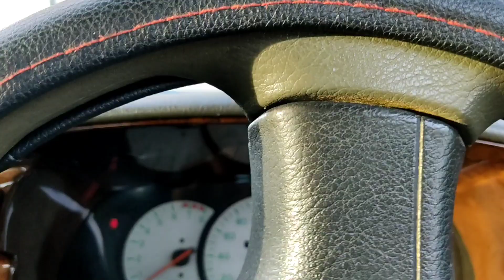pekan Kuala Penyu sebelum lockdown 3.0